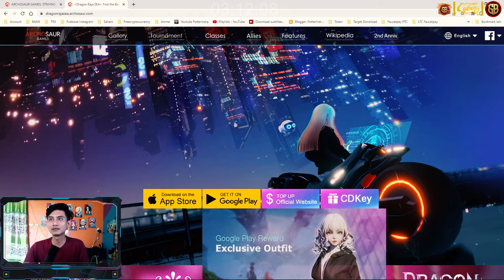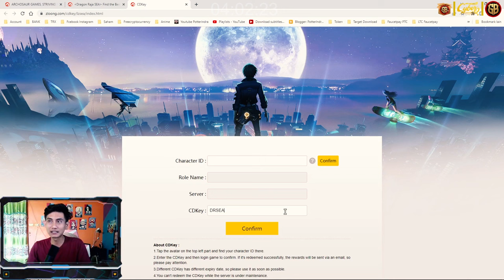Mungkin Ini Saatnya - Semua Kenangan dan Memori 2 Tahun Bermain Dragon Raja SEA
This Games 11 Giga in Android / iOS

Penafsiran afiliasi ► beberapa tautan di atas mungkin tautan afiliasi, yang dapat menghasilkan komisi penjualan bagi saya dan kamu juga